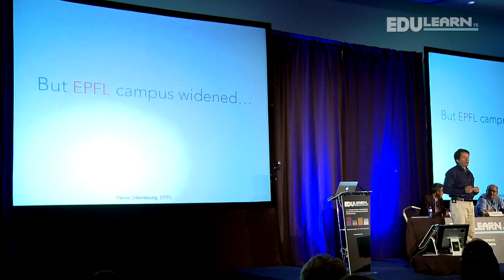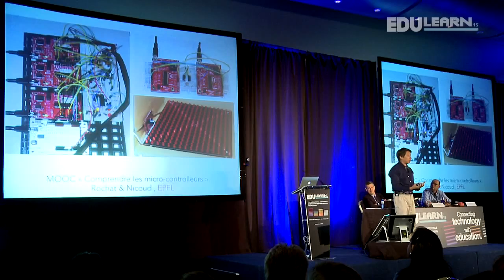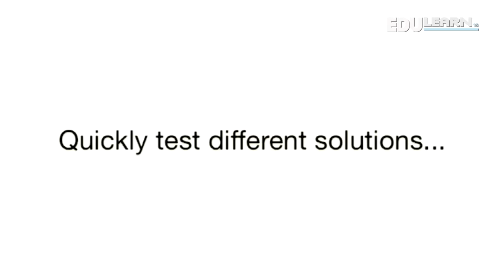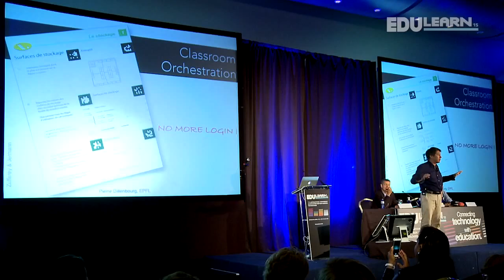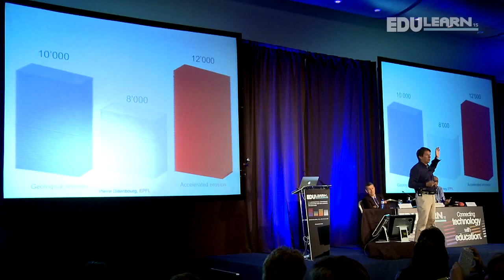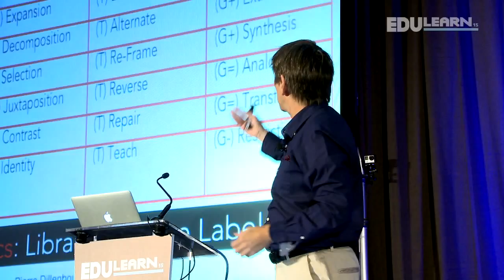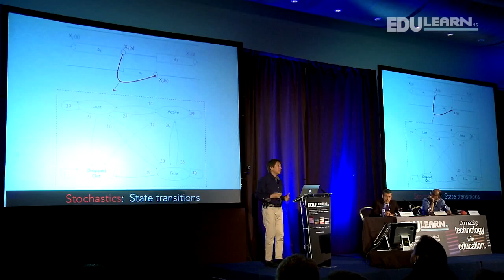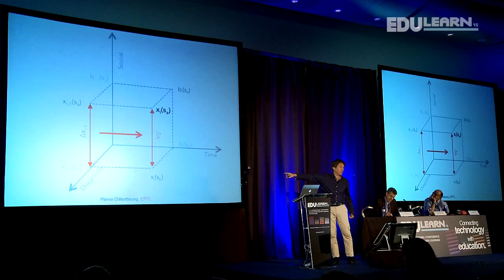Prof. Pierre Dillenbourg. Orchestration Graphs. EDULEARN15 Keynote speech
A elementary school classroom or a MOOC appear as two very different educational species, but they can be modeled with the same language. This language describes the orchestration of integrated learning scenarios, i.e. scenarios that integrate individual activities, teamwork and lectures.

The scenario is modeled as a graph. The graph vertices are the learning activities. The edges model both the pedagogical relationship between activities as well as the operational aspects, namely how data produced in an activity are reused in another activity.

A graph of data operators constitute a workflow which implement specific pedagogical strategies The state of learner at the end of one activity is related to his state after the next activity. Each edge is hence associated to a states transition matrix, the whole graph providing a stochastic model aimed at optimizing the learner’s path along the pedagogical scenario

I will illustrate this modeling language with pedagogical scenarios we tested in schools, in vocational training as well as in MOOCs.